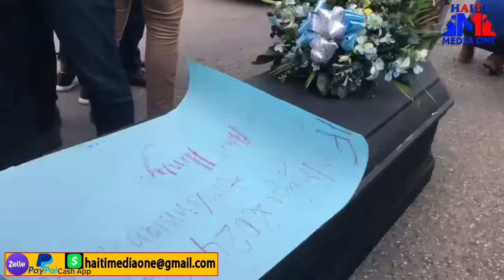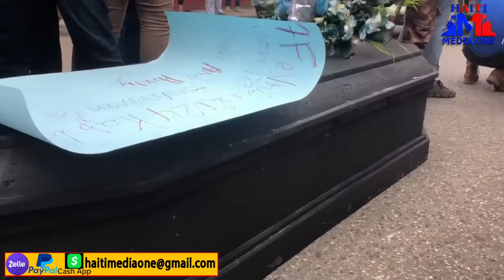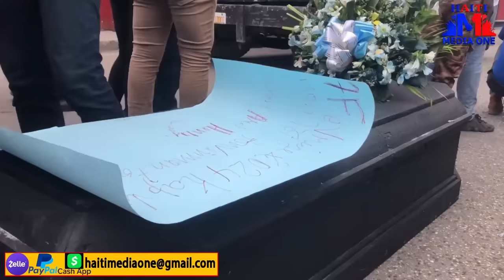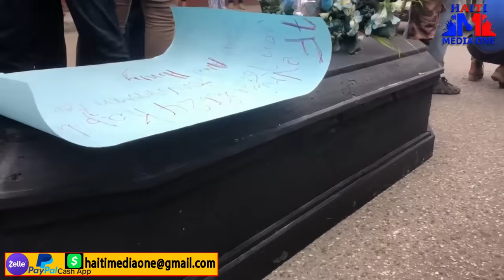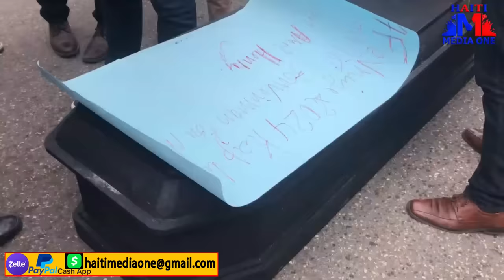Ariel Voye Al Negosye Ak Guy Phillipe, Wa Sezi Tande Repons Guy Bay Ariel